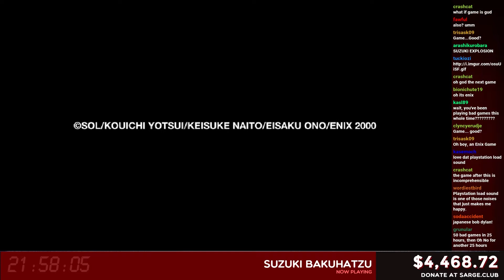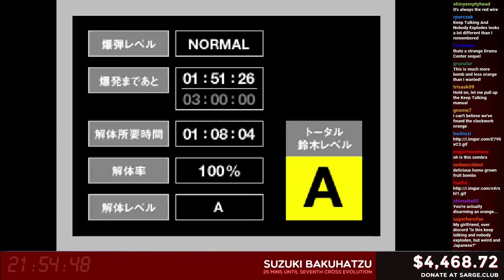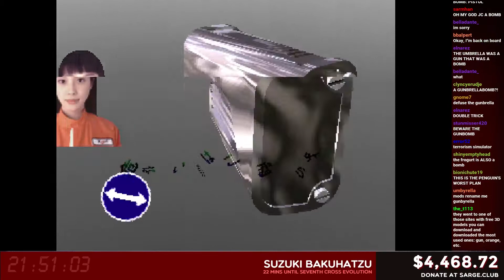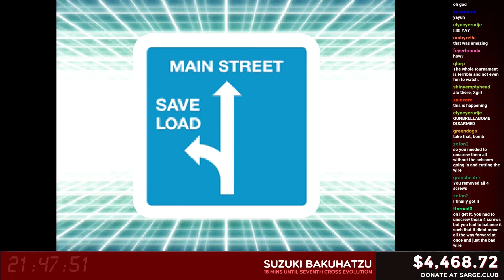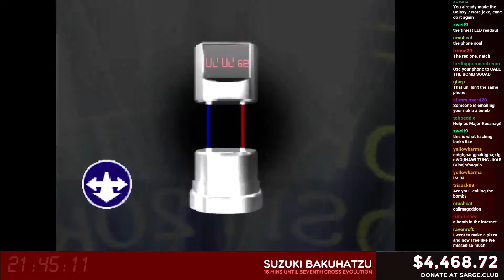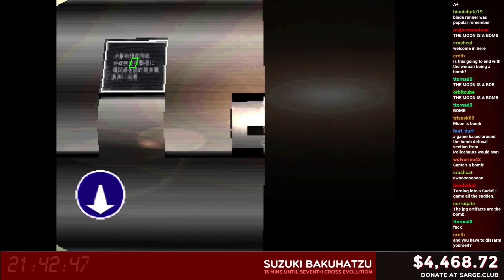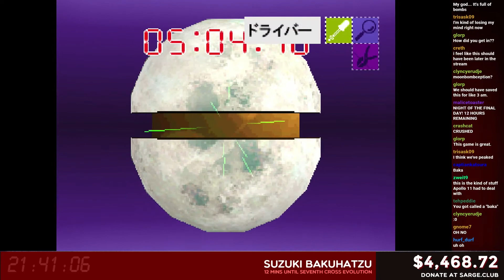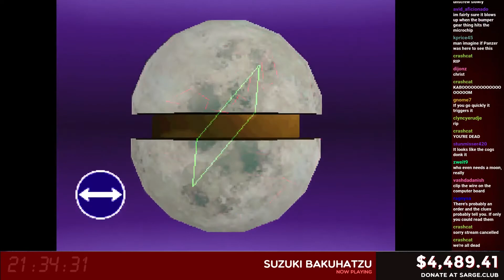Suzuki Bakuhatsu - Sarge Club's 4th Annual Misery Cavalcade for Extra Life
In 2016, Sarge Club played 50 terrible games in 25 hours to raise money for Seattle Childrens. This is one of those games EXCEPT THIS ONE IS GOOD TOO?!